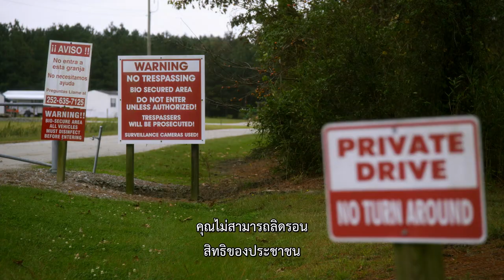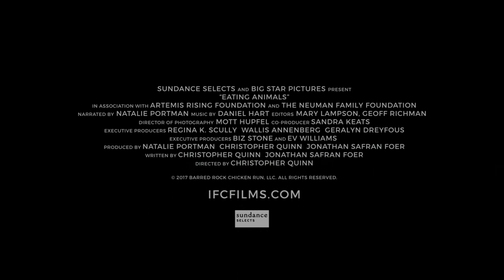Eating Animals (ตัวอย่างบรรยายไทย)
รับชม "Eating Animals" พร้อมซับไทยได้แล้ววันนี้ที่บ้าน!

ภาพยนตร์สารคดีสุดฮือฮา ดัดแปลงจากหนังสือโด่งดังของ โจนาธาน ซาฟราน โฟเออร์ ที่เปิดเผยอีกด้านของอุตสาหกรรมอาหารตลอด 40 ปีที่ผ่านมา ซึ่งโลกเคลื่อนย้ายจากการเป็นชุมชมเกษตรกรรมดั้งเดิมสู่ระบบอุตสาหกรรมการเกษตรขนาดยักษ์ เพื่อมุ่งผลิตเนื้อสัตว์, ไข่, นม ปริมาณมหาศาล

หนังเริ่มด้วยคำถามง่ายๆ ว่า เนื้อสัตว์ทั้งหลายที่เราบริโภคอย่างมากมายในแต่ละวันนั้นมาจากไหน? แล้วนำเราไปพบคำตอบน่าตื่นตะลึงเบื้องหลังการผลิตที่เต็มไปด้วยการล้างผลาญ อันส่งผลกระทบร้ายแรงทั้งต่อเศรษฐกิจ สิ่งแวดล้อม สุขภาพ อย่างที่เราอาจไม่เคยตระหนักถึงมาก่อน!